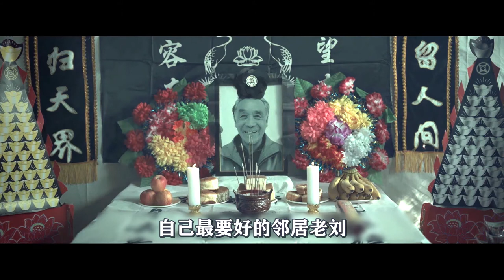空巢老人把一只老母鸡当亲人养，心酸又搞笑！国产获奖短片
电影、影视、解说、短片、剧情、《母鸡》